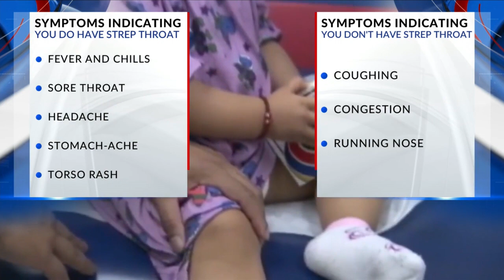strep on the rise